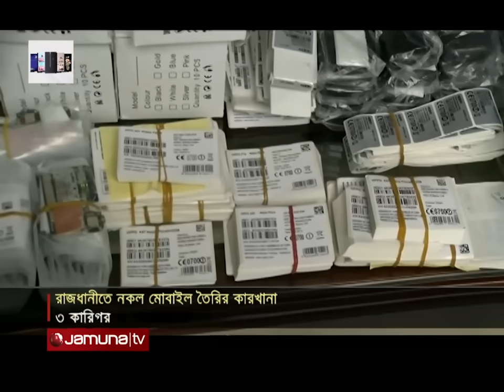চোরাই ফোন দিয়ে তৈরি হতো নামি-দামি ব্র্যান্ডের মোবাইল! | Fake Mobile | Jamuna TV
রাজধানীর ইস্টার্ন প্লাজা থেকে বিপুল পরিমাণ নকল মোবাইল ফোন এবং ফোন তৈরির যন্ত্রাংশ উদ্ধার করেছে গোয়েন্দা পুলিশ। গ্রেফতার করা হয়েছে এসব নকল মোবাইল ফোন তৈরির ৩ কারিগরকে। পুলিশ বলছে, বিভিন্ন ব্র্যান্ডের নামে এসব ফোন কিনে প্রতিনিয়ত প্রতারিত হচ্ছে সাধারণ মানুষ।

Address:
Bangladesh.